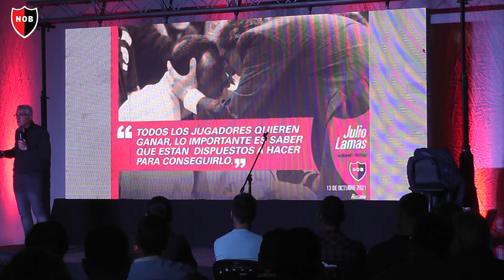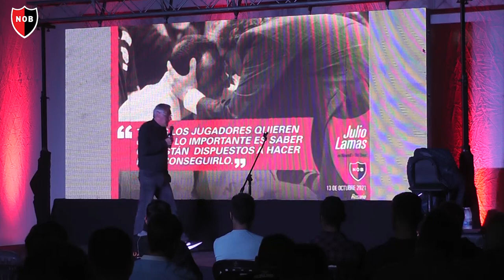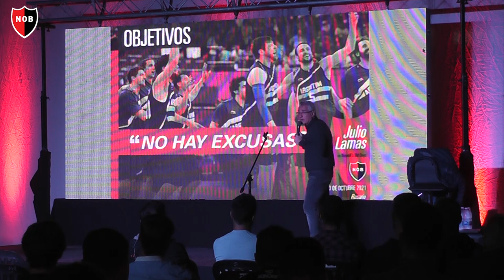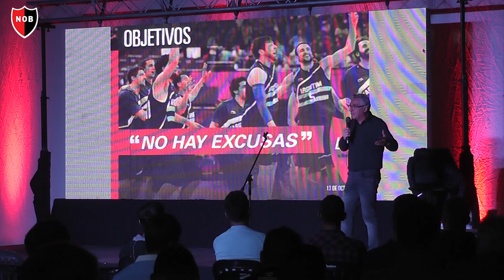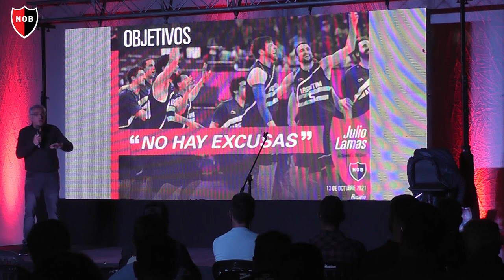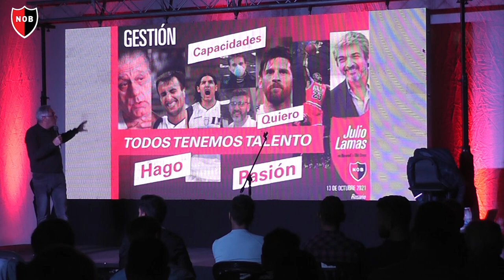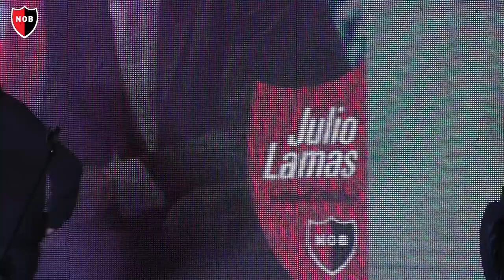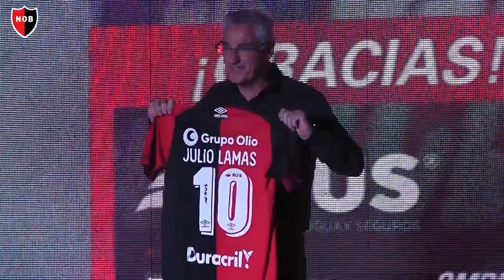Julio Lamas en Newell's | Charla completa | 13.10.2021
El entrenador de básquet, ex seleccionador nacional, se hizo presente en nuestro club para brindar una charla sobre la importancia del trabajo en equipo.